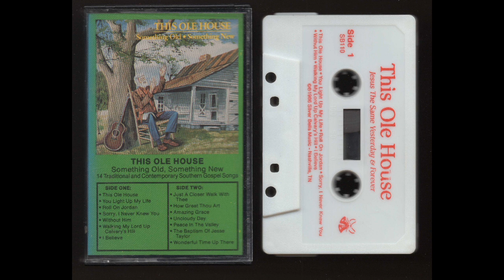This Ole House - 14 Traditional and Contemporary Southern Gospel - 1986 - Cassette Tape Full Album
Gospel